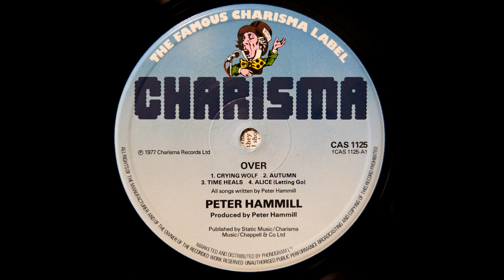Peter Hammill - Crying Wolf (LP, Linn Sondek, Koetsu Black Gl, Herron Audio)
Peter Hammill - Over (Charisma - CAS 1125 - UK 1977)